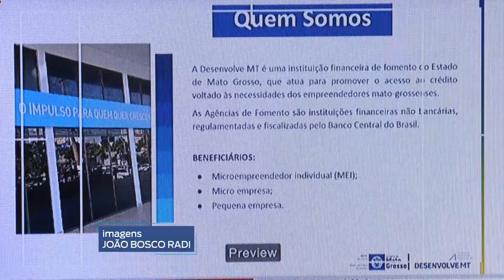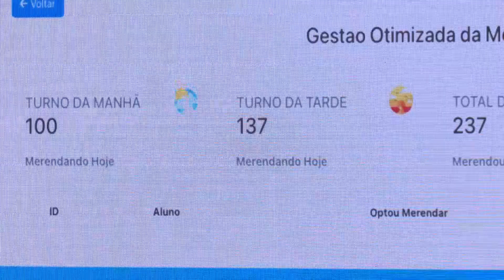CST debate linhas de crédito para empreendedores individuais e micro e pequenas empresas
A Câmara Setorial Temática (CST) do Empreendedorismo recebeu a presidente do Desenvolve-MT ( Agência de Fomento) responsável por incentivar os empreendedores individuais e as micro e pequenas empresas que atuam no mercado mato-grossense. O principal assunto da reunião foram os programas e linhas de crédito disponíveis atualmente para esse segmento.